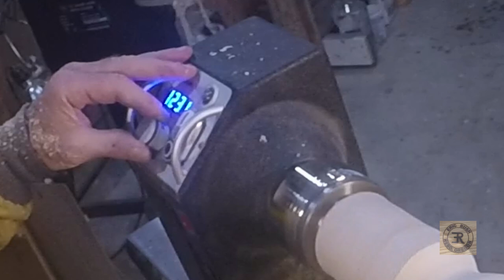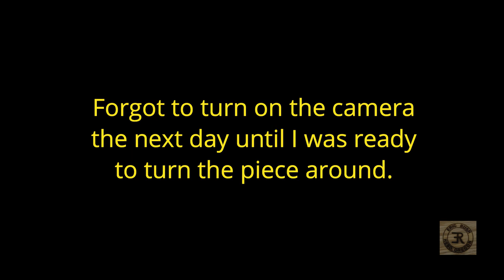Second Redwood Twig Pot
This is another small project from several months ago. I'm trying to get caught up to real time, but it takes longer to edit the video than to turn the piece on the lathe.
Do you prefer woodturning videos without a lot of talk? It's no more work to do a voiceover than it is to insert captions. I tend to favor captions in woodturning videos because so I can watch them at 2X without missing anything, but maybe that's just me. Let me know your preference, if you have one.

If you have come over here from Oregon Old Timer
you probably know the story. I made a couple of projects on a wood lathe in junior high school wood shop in the 1950s. I didn't touch a lathe again until July last year. I'd watched a few woodturning videos and got the bug. The prices of new lathes stopped me, but I found a lathe like the one I'd used in junior high at a sale and bought it for $200. That, and a few tools, got me started.
After I had enough experience to have a good idea of what I wanted to turn and what equipment I'd need to do that, I bought a Laguna Revo 12/16 with the bed extension that can also mount low on the left side to allow turning larger bowls. I expect this lathe to serve for the rest of my turning life.

Woodturning is an adventure in learning and creating. It's great fun, even for a beginner.